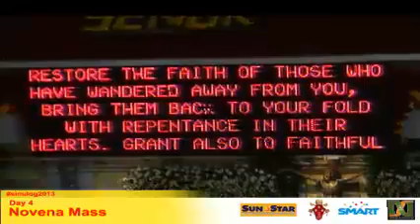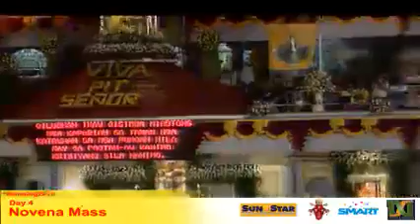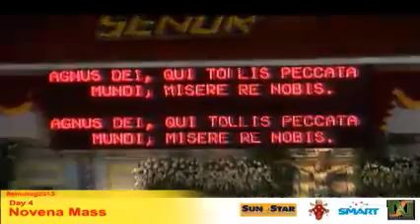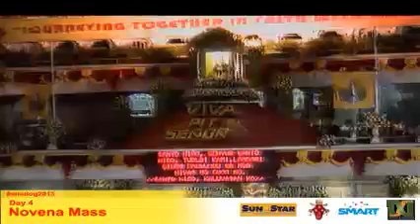Fourth Day Novena Mass